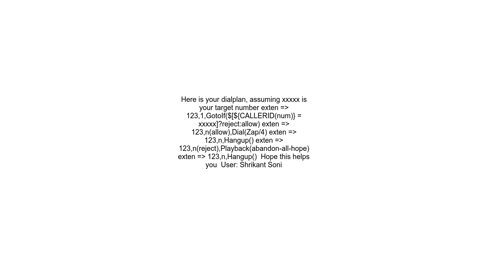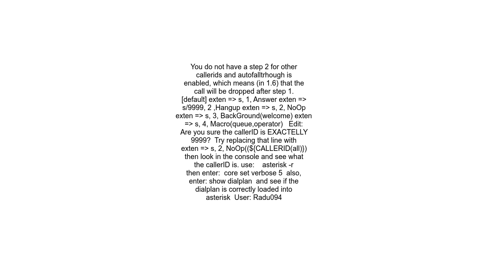asterisk call blocking dial plan